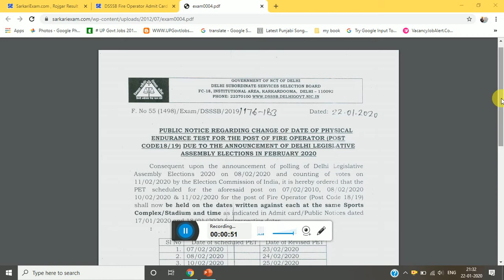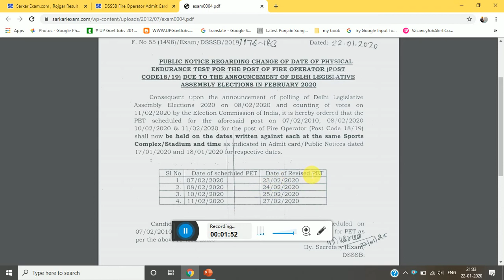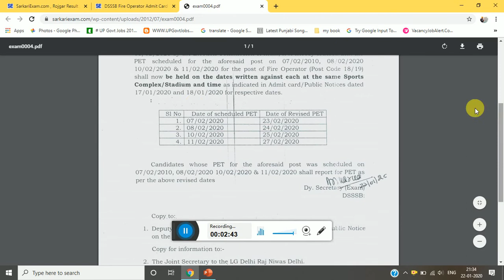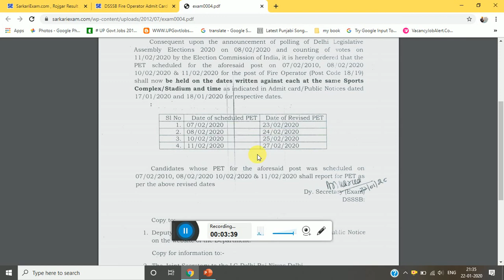DSSSB Fire Operator code-18/19 newDate NOTICE PET Admit Card 2019/20 Download Revised Exam Schedule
Notice Link :=